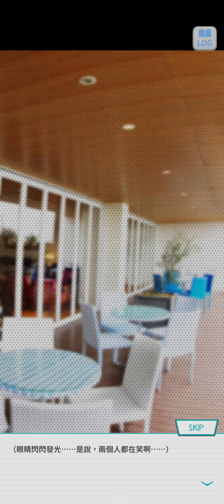28~乃木恋 戀愛故事~和田 まあや ~ 34 ~ 《兩人情緒走急下坡？》